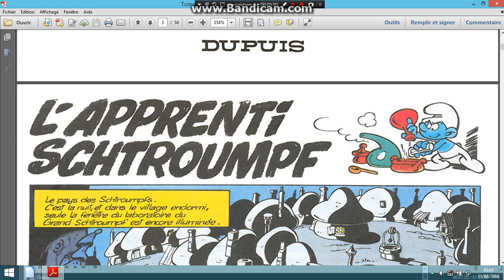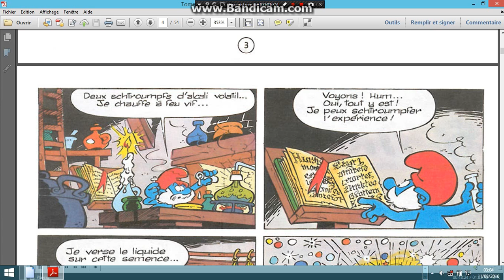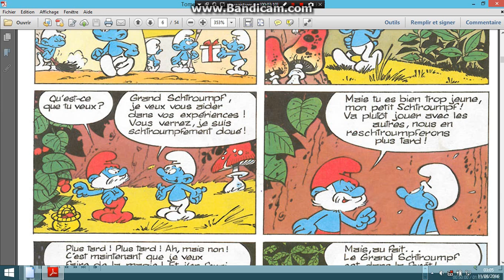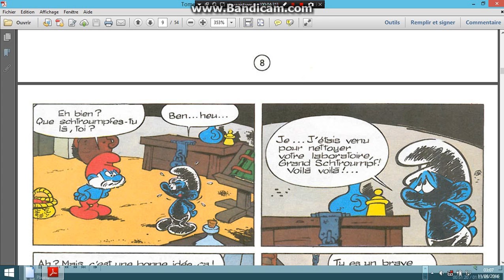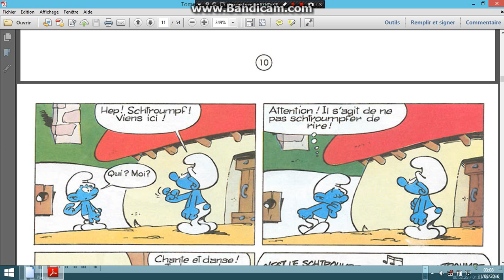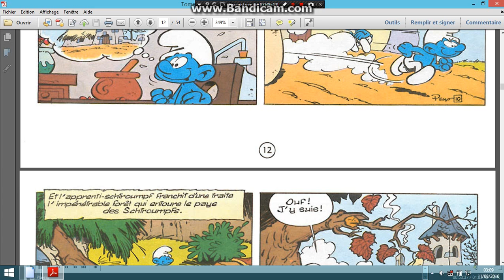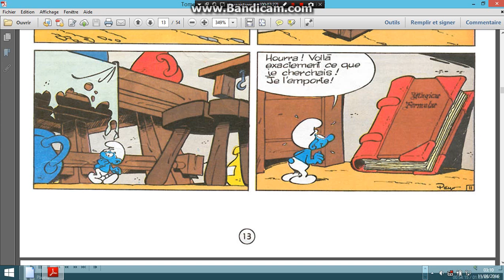L'apprenti schtroumpf 1